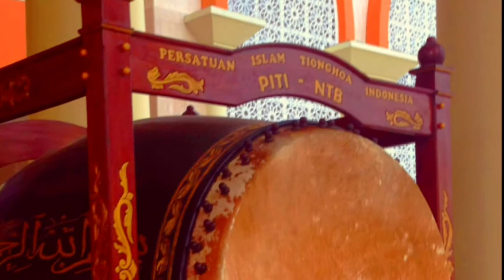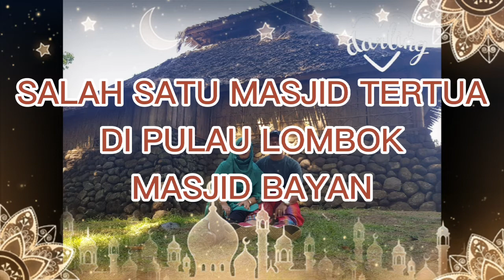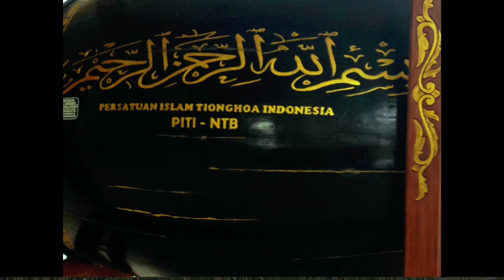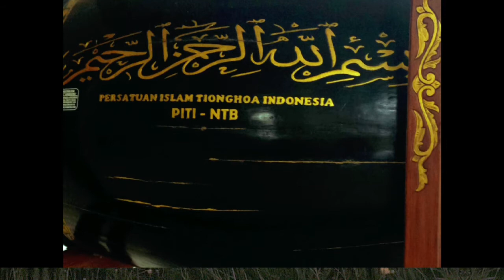TAKBIR IDUL FITRI 2021||TAKBIR ENAK DIDENGAR#ramadhanvlogs2021#gematakbiridulfitri1442H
Selamat menjalankan ibadah puasa Ramadhan bagi yang menjalankan dan kepada kawan semua yang tidak menjalankan kami ucapkan terimakasih atas toleransinya yang tinggi sebagai ciri khas bangsa Kita